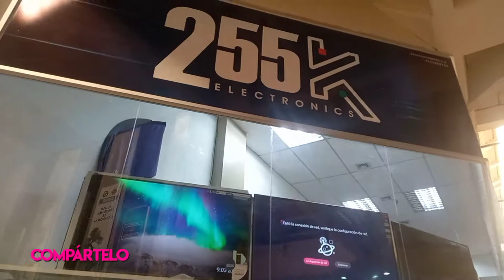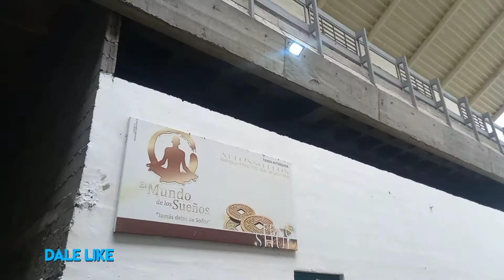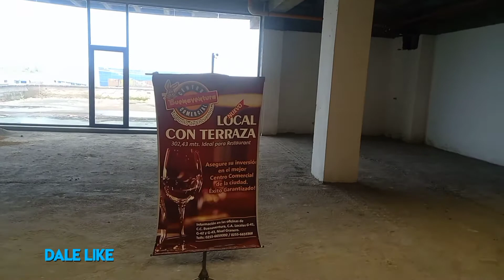Centro Comercial Buenaventura Araure Estado Portuguesa Venezuela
Hola queridos suscriptores en esta oportunidad fuimos a las calles de Araure Estado Portuguesa Venezuela y entramos al Centro Comercial Buenaventura aunque con un poco d dificultad y me sacaron por grabar logre grabar un poco para ustedes esperando que les guste el video y se suscriban al canal